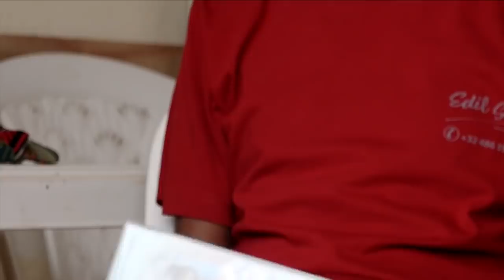KANYOMBYA yadusekeje cyane|| Uko yakutse amenyo, ubukwe bwe...|| Twatembagaye